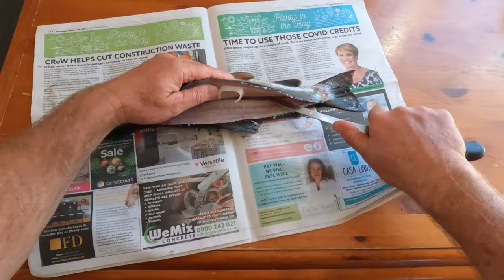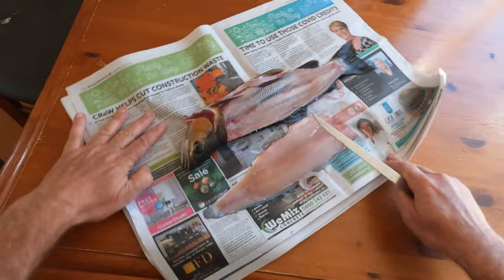Fly Fishing: Catch, Cook and Eat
Join me for a quick fish after a failed red stag hunt. I catch trout on three new fly patterns. The goal is to catch a trout on every fly pattern we sell at Feathergirl.co.nz. I keep a rainbow trout for my son to eat. The video shows how to fillet a trout. Then my son gives me advice on how crap my videos are as he eats my trout.